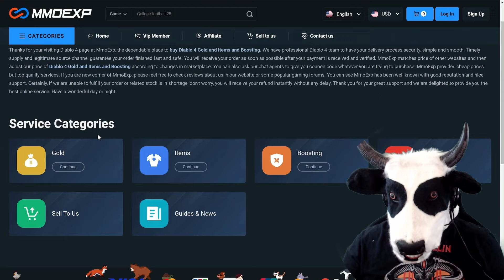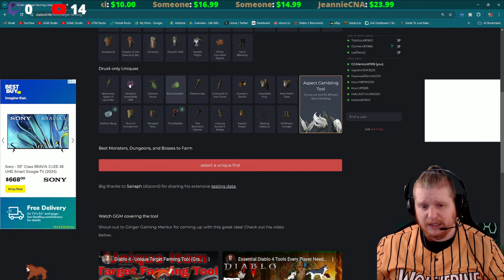Diablo IV Unique Items - Airidah's Inexorable Will (Druid Ring)[v1.5.0]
Hello Guys and Gals Today let's have fun going over the unique ring, Airidah's Inexorable Will